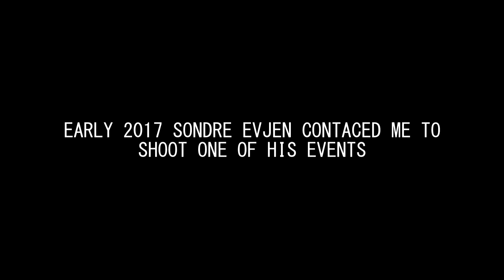A WEEKEND IN HELL | SPONSORED BY SERX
Special thanks to SERX for sponsoring video!

This video is from our trip to Hell, in Norway for the rallycross world championship. Had a good time with the boy and put together a few clips that sums up some of the weekend. Hope you enjoyed this, we will soon upload more adventures.

Song: Broiler - Rays of light
Camera gear: GOPRO HERO 4 & DJI PHANTOM 3